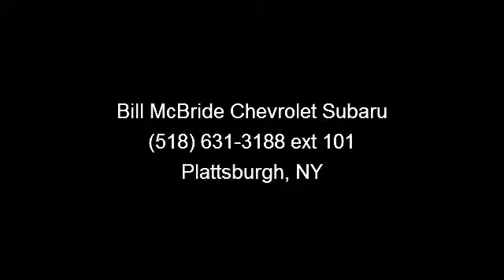2009 Toyota Prius - Bill McBride Chevrolet Subaru - Plattsb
5D Sedan, 1.5L I4 SMPI DOHC, CVT, FWD, 100% SAFETY INSPECTED, ONE OWNER, REAR VISION CAMERA, and SERVICE RECORDS AVAILABLE. Your lucky day! If you want an amazing deal on an amazing car that will not break your pocket book, then take a look at this gas-saving 2009 Toyota Prius. It scored the top rating in the IIHS frontal offset test. This great Prius, with its fuel-efficient Hybrid powerplant, will get you where you need to go, with comfort and safety to spare.Disclaimer: Not all consumers qualify for all rebates and incenetives. Price is based on in-stock units only and must take same day delivery. Price is also contingent on financing with the dealer.